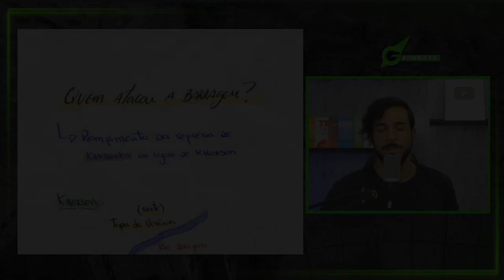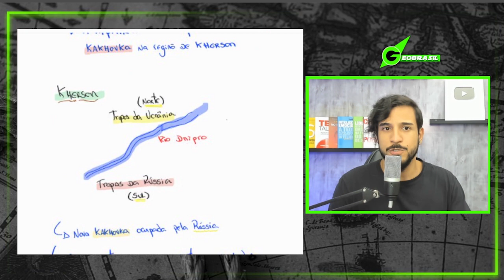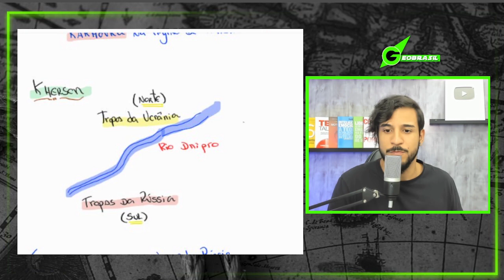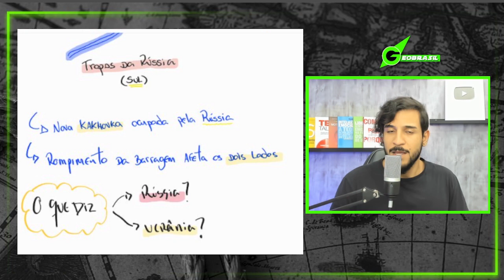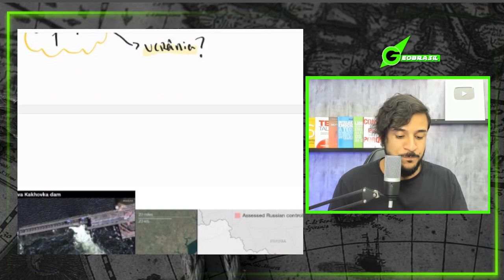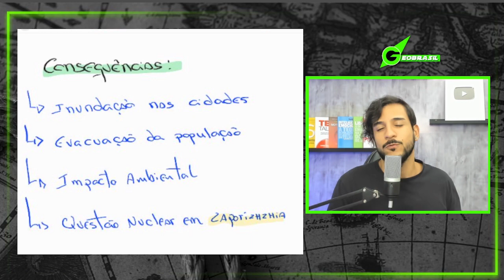QUEM ATACOU A BARRAGEM NA UCRÂNIA ? - GEOBRASIL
Uma grande barragem e usina hidrelétrica no sul da Ucrânia ocupada pela Rússia sofreu um colapso na terça-feira (6), provocando evacuações em massa e temores de devastação em larga escala, já que a Ucrânia acusou as forças de Moscou de cometer um ato de “ecocídio”.

Moradores próximos à barragem de Nova Kakhovka, no rio Dnipro, em Kherson, foram instruídos a “fazer tudo o que puderem para salvar suas vidas”, de acordo com o chefe da administração militar da região de Kherson, na Ucrânia, enquanto o vídeo mostrava um dilúvio de água jorrando de uma enorme brecha na represa.

FONTE: CNN